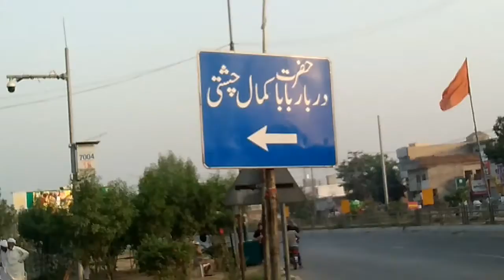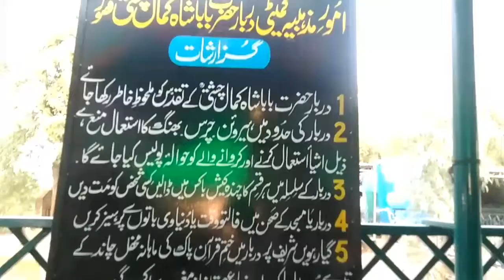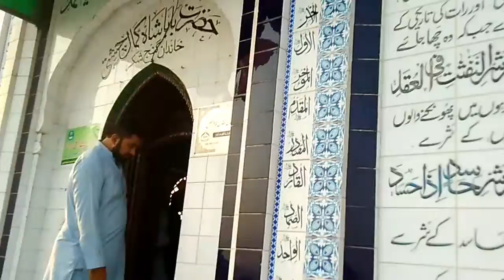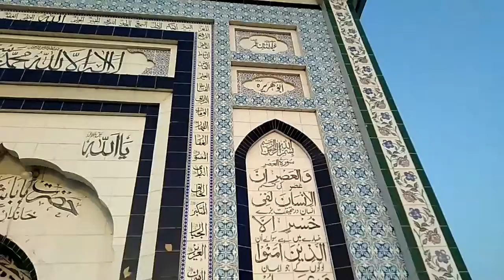BaBa Kmal Chesti Darbar | Zila Kasoor | Be Misal | Subscribe our Channel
shah kamal chishti tomb in kasur city,
shah kamal chishti mazaar kasur district, pakistan.
A video clips of kasur city kamal chishti tomb, main ferozpur road, way to ganda singh border
Team Member
Malik Nazir Ahmad
Muhammad Shoaib
Must give your opinion and suggestion
in  comments box
Data Darbar video
Be Misal.